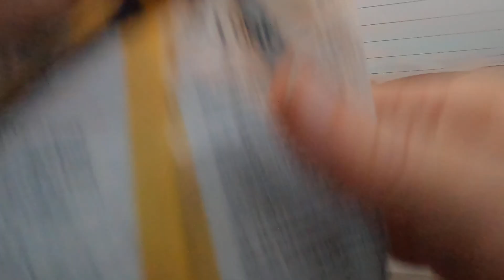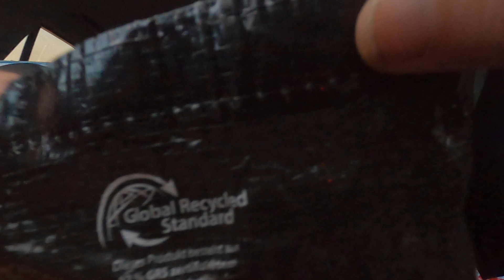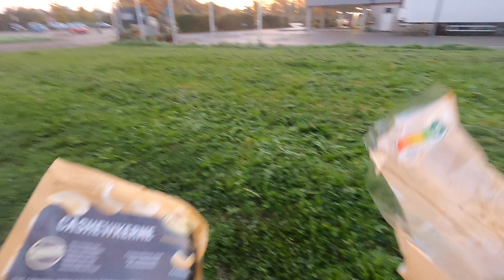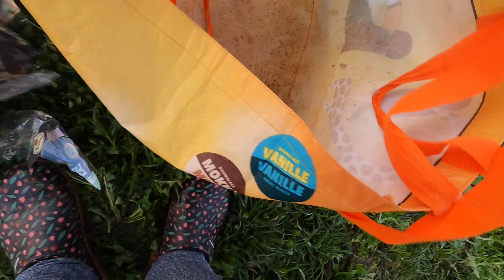Where are the birds?